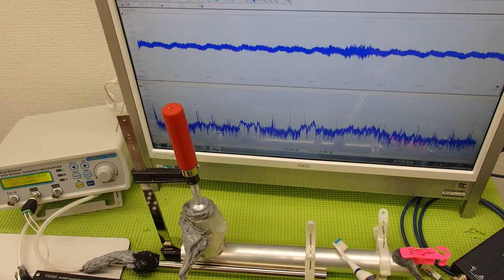オリジナル超音波プローブの「発振・制御」技術 ultrasonic-labo